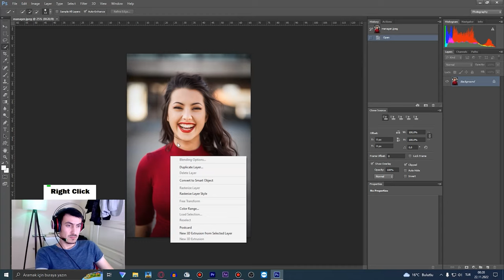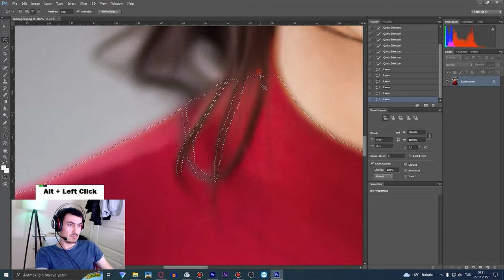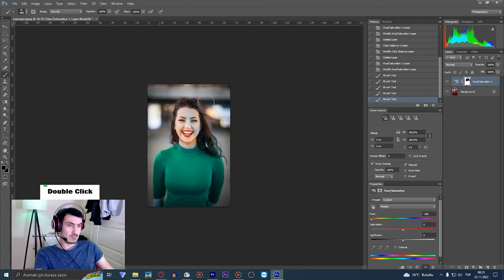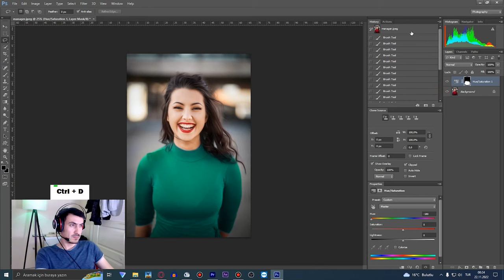How to Change the Color of an Object in Photoshop Adobe Photoshop Tutorial Xmanager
Changing the color of an object in Photoshop is a common task that can be achieved using a variety of methods. Here is a simple way to change the color of an object in Photoshop:

Open your image in Photoshop and select the object you want to change the color of using the "Lasso" or "Magic Wand" tool.

Create a new adjustment layer by clicking on the "Create new fill or adjustment layer" button at the bottom of the Layers panel and selecting "Hue/Saturation."

In the Hue/Saturation adjustment panel, adjust the hue slider to change the color of the selected object. You can also adjust the saturation and lightness sliders to fine-tune the color.

If the color change affects other parts of the image, use the layer mask attached to the adjustment layer to selectively apply the color change to the object.